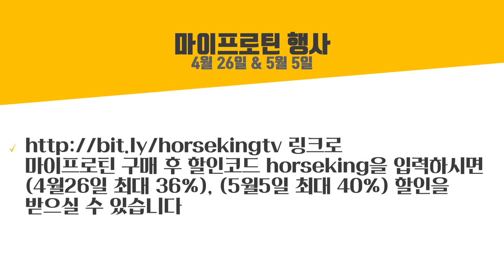타노스 기다려^^ (말왕x줄리엔강)